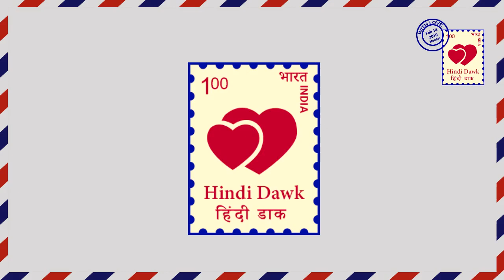YRKKH || शादी के बाद कीर्ति के उपर टूटा मुसीबतों का पहाड़||STAR PLUS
ये रिश्ता क्या कहलाता है II स्टार प्लस ।। लेकिन दादी नही चाहती कि इस शादी को कोई भी रोके इसीलिए दादी कीर्तिक को कमरे में LOCK कर देती है। जिसके बाद नक्ष और कार्तिक की शादी भी आखिरकार हो ही जाती है।

YEH RISHTA KYA KEHLATA HAI||STARPLUS|| But grandma does not want anyone to stop this marriage, so the grandmother locks Kartik into the room. After that Naksh and Keerti's marriage also ends.